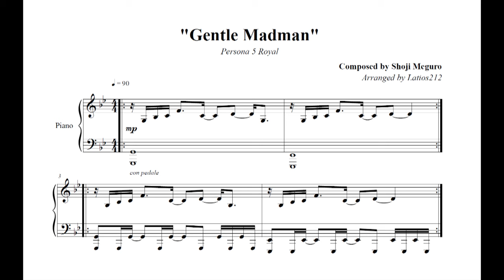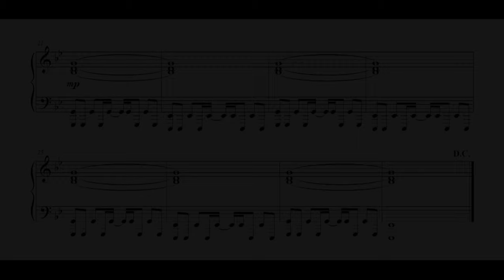Persona 5 Royal - Gentle Madman (Piano Sheet Music)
I feel like saying almost anything at all about this piece would be entering spoiler territory, since this plays so far into the game. But I'll say it captures the gravitas of the area super well, and is fitting for one of the best characters in the game :)